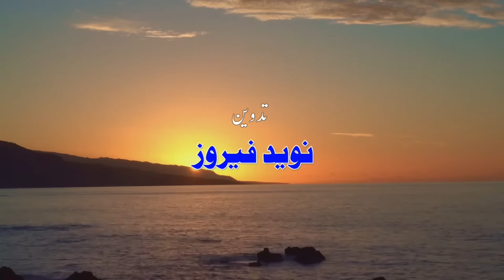Pashto New Tele Film Zama Mor Zama Janat Dy || Pashto New Drama 2022 || Pashto Cinema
WELLCOME 2  PASHTO CINEMA OFFICIAL YOUTUBE CHANNEL

PASHTO CINEMA PresenT's
Pashto New Tele Film Zama Mor Zama Janat Dy
Edited By: Asad Khan
Production Manegar: Sadam Khan
Produced By: Kashar Khan
D.O.P: Waqas Swati
Directed By : Gulzar Abid Khan
Release By: PASHTO CINEMA